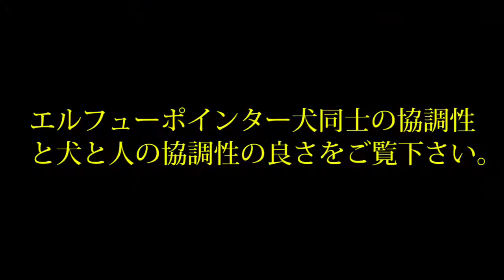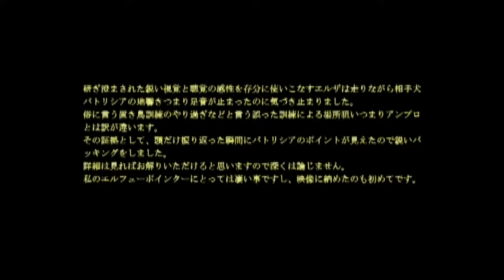ELHEW POINTER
私は１９６８年から５０年以上ELHEW POINTERの研究を行っています。
I have been studying ELHEW POINTER for more than 50 years since 1968.
２０１０年１２月２日米国エルフュー犬舎より繁殖用台牝ELHEW MIDGEとELHEW　JAKEを輸入しました。
On December 2, 2010, we imported the breeding stand female ELHEW MIDGE and ELHEW JAKE from the Elfew Kennel in the United States.
高知には日本キジが少ないのでキジ犬に仕上げるのは難しいですが素晴らしい系統です。
JAPAN  ELHEW ELZA(FDSB:1686320) ・ JAPAN  ELHEW LUCKY TRIGER(FDSB:1686297)